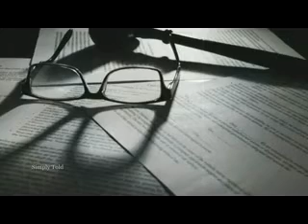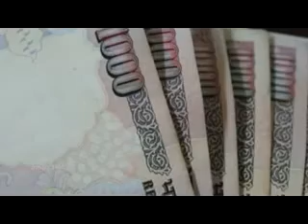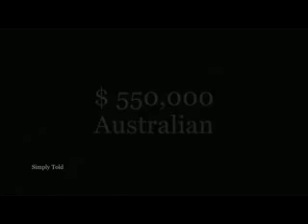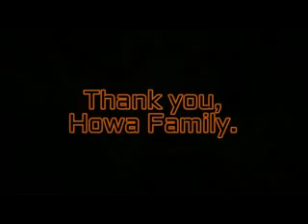Martin Bryant. port Arthur massacre. Mass Shooting. True crime stories. Simply Told.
Martin Bryant goes on a shooting spree, killing dozens along the way. Here's having a look at the life that led to this crime.  Simply Told.